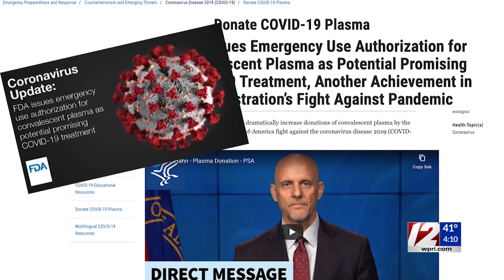Vaccine rollout may impact convalescent plasma donations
The U.S. Food and Drug Administration released updated guidance regarding donating convalescent plasma, which is taken from those who have recovered from COVID-19.